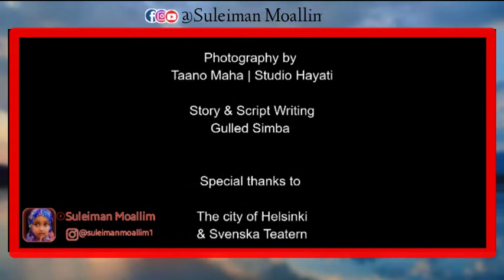GUULED SIMBA|UMA QALANTID |BILAA MUSIC |OFFICAL MUSIC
Heesta cusub ee GuuledSimba UmaQalantid OfficialVideo #2021